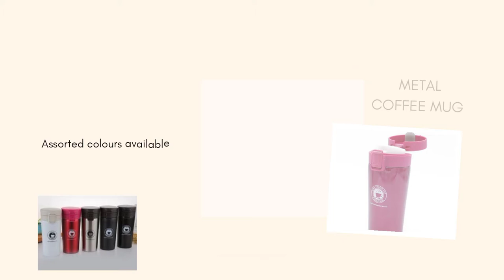METAL MUG| COFFEE MUG| PRODUCT VIDEO insulatedmug coffeemug productvideo ‎@COLLECTION GALLERIES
METAL COFFEE MUG| INSULATED MUG| STYLISH COFFEE MUGS| COFFEE MUG| PRODUCT VIDEO| SHOPPING metalcoffeemug insulatedmug coffeemug shopping stylishcoffeemugs collectiongalleries productvideo @collectiongalleries

saman nahi aaya
ghar ka saman kaha hai
sajawat saman return
sajawat ka saman online
ghar ki sajawat
ghar se online shopping
die-cast model toy
khilona kaha milega
kaun sa khilona dena chahiye
home need items in low price
budget home decor ideas
kitchen items in low price
wholesale market for product
wholesale price of daily need item
what's new arrivals
what's new this week
end of season
month end sale
how to list product
how to choose product
how to manage inventory
how to generate bill
how to generate shipping label
how to grow online
how to play
how to make puzzle
how to draw
how to purchase product
how to price a product
how to make payment
how to get delivery
how to ship the product
how to do online shopping

We are now available on :-

CREATING FOR YOU IS NOT JUST A TASK, IT'S JUST A CHANCE OF BEING ALWAYS WITH YOU!
wallet size
sewing kit
travel kit
emergency sewing kit
sewing needs
wine bottle shaped umbrella
product video
umbrella
rose flower shaped umbrella
showpiece umbrella
my second video
mera dusra video
early learning toys
learning vs playing
happy birthday kids ka gift
children's day kab hai
birthday decoration ideas
birthday gift wrapping sheet
new gift ideas
how to teach with games
games
puzzle game
puzzles
puzzle
coffee mug printing machine
stencil
stencils
sip
sipping
art
shorts
happy
coffee art learning techniques
stencil art
coffee mug printing ideas
design stencil for coffee
shaped
ball
portable
pocket
raincoat
disposable
celebrate views
thank you for supporting
valuable response
completed
1K+
one thousand
shorts
collection galleries
collection
galleries
cosmetic bags
bags
cosmetic pouch
pouch
pouches
shopping
trending
online
online shopping trending products
offline shopping vs online shopping
messho
amazon
flipkart
shopsy
glowroad
dhani
coinpouch
umbrella
folding
showpiece
balloon
tape
party
party decorations
home decor
decor
decoration
product
purchase
discount
flat
sale
billing
bill
delivery time of product
saman nahi aaya
sajawat saman return
ghar ki sajawat
die-cast model toy
khilona kaha milega
what's new arrivals
end of season
month end sale